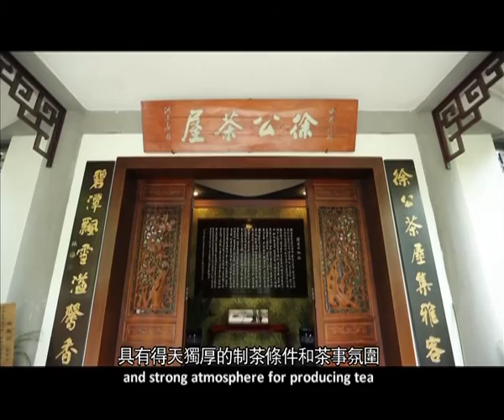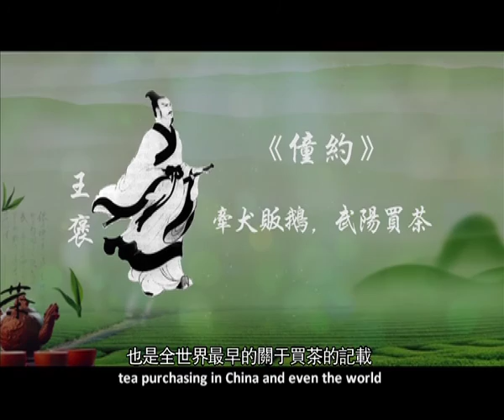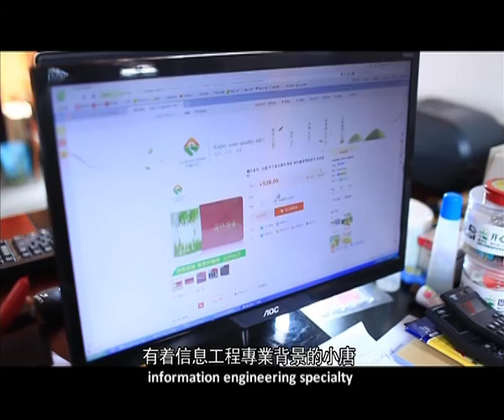Lingering Fragrant of Spring Tea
《西望成都》第56期味道：又到春茶采摘时
【Looking West to Chengdu】Flavors 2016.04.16
《西望成都》播出时间：每周六晚8点在成都电视台公共频道（CDTV-5）每周六晚8点30分在香港卫视（HKS）播出，敬请收看